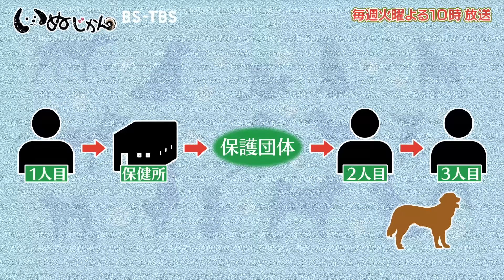人に何度も裏切られ心を閉ざした犬が、新しい家族と出会うと・・・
＠＠＠＠ねこ自慢＆いぬじかんチャンネルがリニューアル！＠＠＠＠
通勤通学のちょっとした合間に、「猫＆犬」で癒されてください＾＾

＝＝今回のワンちゃん＝＝
大型犬ライフを楽しむ森田さんご夫婦には忘れられない大切なワンちゃんがいます。
2012年に森田さんご夫婦に里親になって欲しい保護犬がいると連絡がきます。
推定7歳のロイは、人に何度も裏切られ、まったく感情がなく、足腰の筋力も衰えていました。
森田さんご夫婦と出会いでロンは少しずつ、元気を取り戻していくも、、、、

＝＝いぬじかんの詳細＝＝
BS-TBS「いぬじかん」火曜よる10時放送
犬が主役のワンワンバラエティー!
一時間まるごとワンコだけの超癒し系番組！
出演：関根麻里、岡部大（ハナコ）